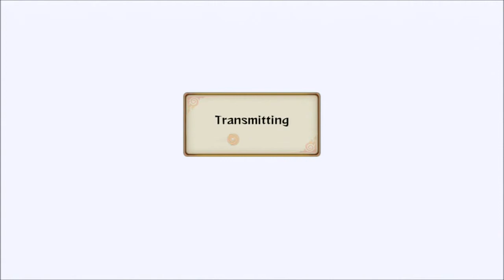PM Vs Drunken Loruz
Fun fight with this guy. He's pretty skilled!